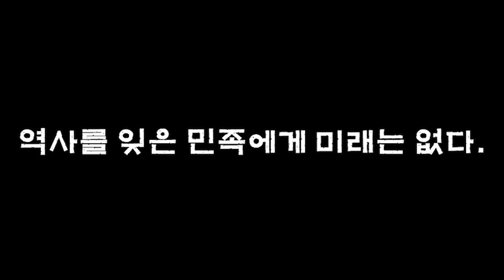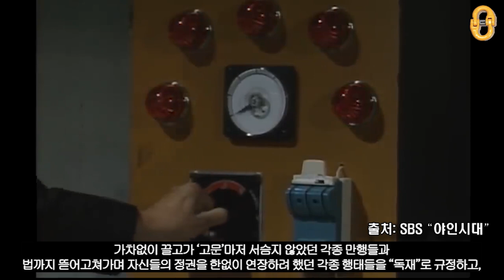제6대 총선, "제3공화국과 함께 시작된 산업화 VS 민주화"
우리가 잘 알고있지만 모르는 "제6대 총선"을 통해
"5.16 군사정변" 이후 들어선 박정희 군정의 치밀했던 "Self-민정이양" 과정과
그에 맞섰던 야권의 분열과 반목 등을 비롯해
"제3공화국"과 함께 태동된 "산업화" 세력과 "민주화" 세력 간의 대립구도 등에 대해서
감사합니다☆